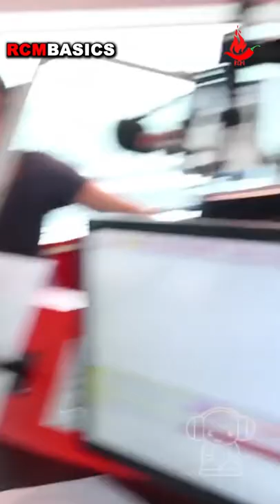Taylor swift hilarious reaction to Wippa singing funniest clip